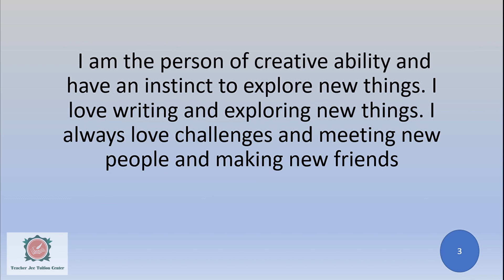My Favourite Hobby||Traveling||Essay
English Essay for students.
whole series coming soon.